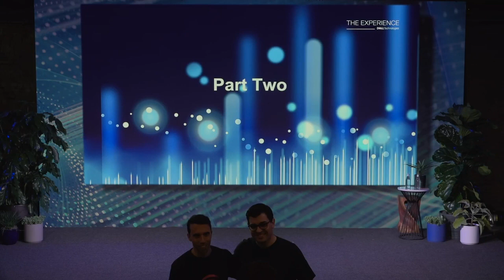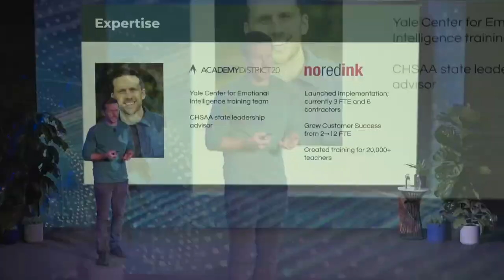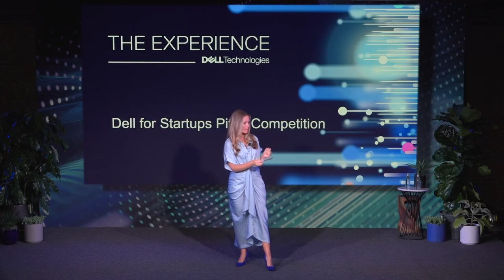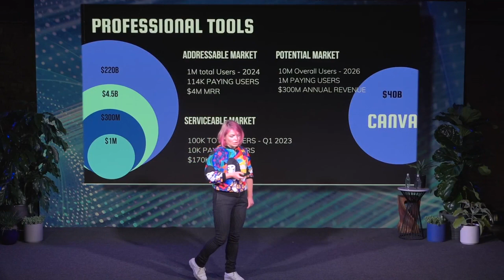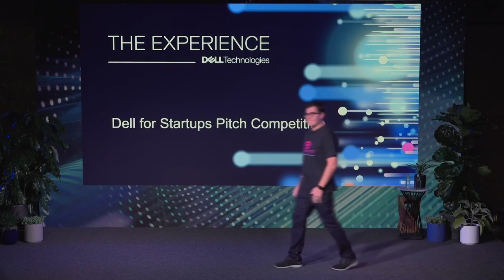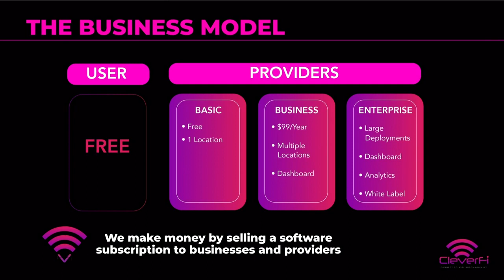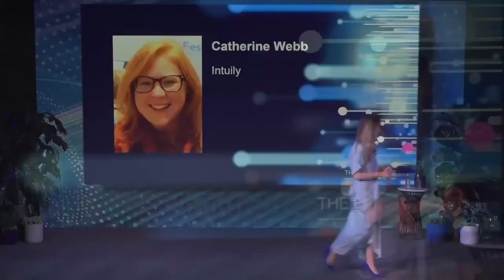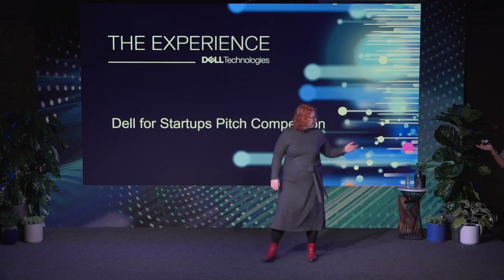Dell for Startups Pitch Competition @ DellExperience at SXSW 2022 – Pt.2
Dell for Startups is doubling-down on their investment in the startup community and kicking off their pitch competition in the city that started it all for us during the pinnacle of all things innovation at SXSW. Watch as eight of Austin’s very own game-changing startups as they compete for a grand prize of $15,000 and claim their spot to move on to the semi-finals of our year-long pitch competition!